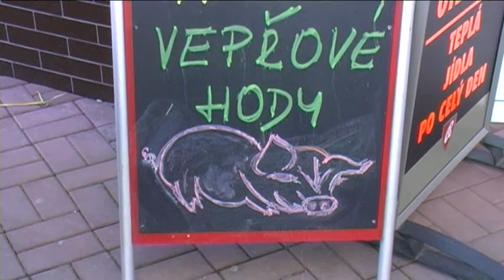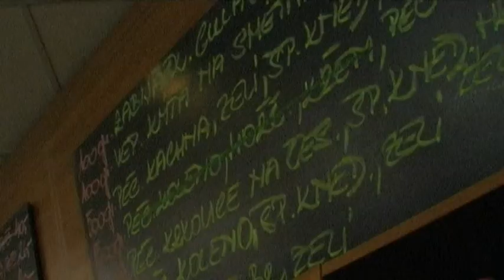Bistro KONTAKT Turnov: Vepřové hody 19. - 20. 11. 2009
Osvědčený návod na to, jak udělat vepřové hody a nakrmit tak 800 lidí.